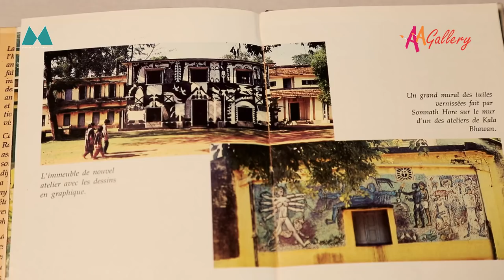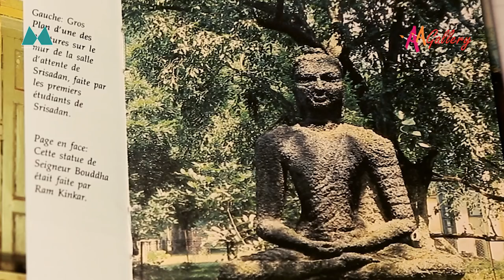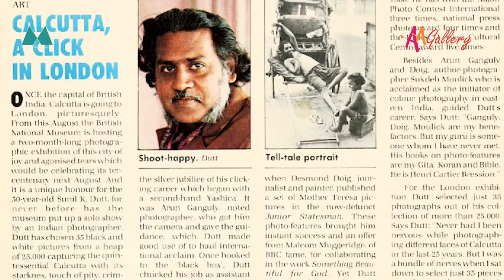A Walk in Time - An exhibition of Sunil K Dutt's Photography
Sunil K Dutt is recognised as one of the top photographers and photo journalists of India. Best-known for chronicling Mother Teresa’s life and death,  Dutt has captured the whims and fancies of Kolkata like no one else, and is acclaimed for his vignettes of life in the city. Abundant Art Gallery, London, and Kolkata-based Maya Art Space are now hosting "A Walk in Time", an exhibition of Dutt’s photographs.